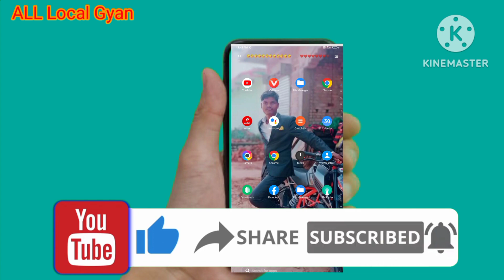Be Rich indai || registration free |||contact-8521271662 ||all India support || Dileep sir🔥🥳🔥🔥🔥🥳👍👍👍